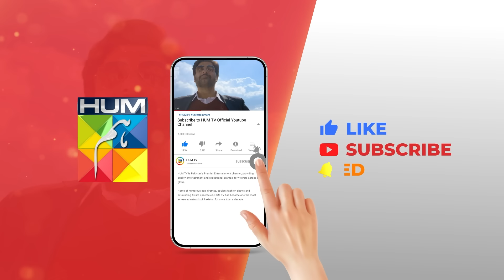Fitna - Episode 02 [ Sukaina Khan & Omer Shahzad ] - 16th September 2023 - HUM TV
CAST:

Sukaina Khan
Omer Shahzad
Shuja Asad
Maria Malik
Daniyal Afzal
Seema Sheikh
Haseeb Ali